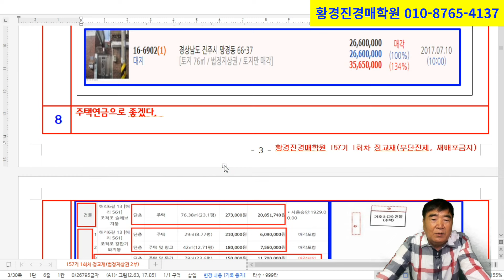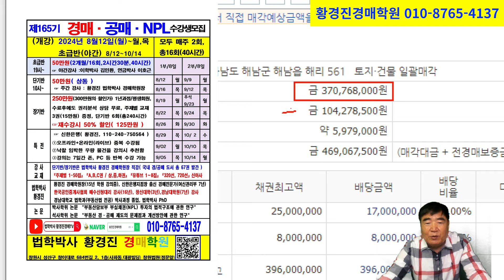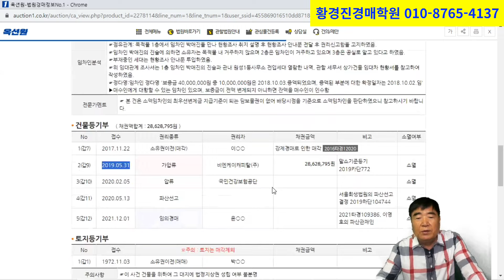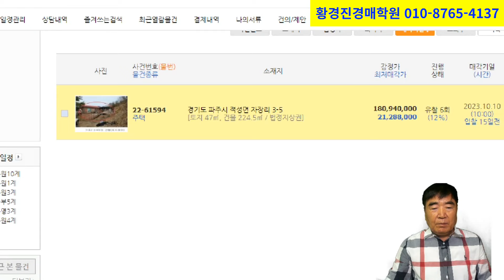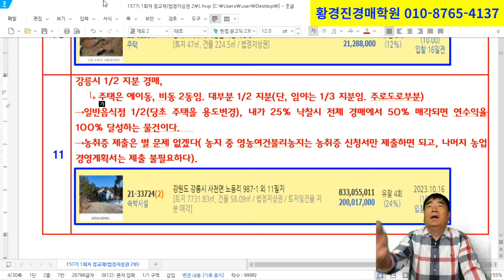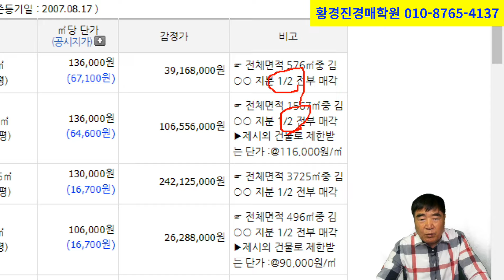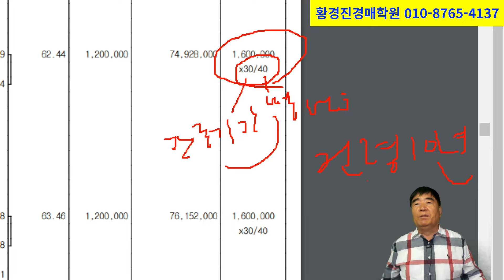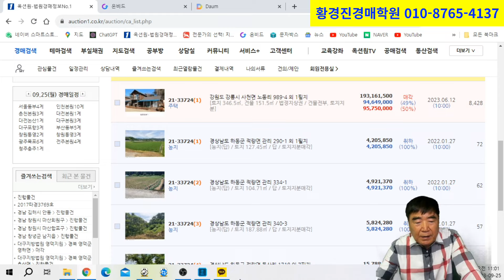1913강. 주택연금으로 좋은 물건이란?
51% 이하로 유찰된 주택은 주택연금으로 적합하다. 전국에 산재한 주택연금용 주택의 권리분석 기법을 배운다.